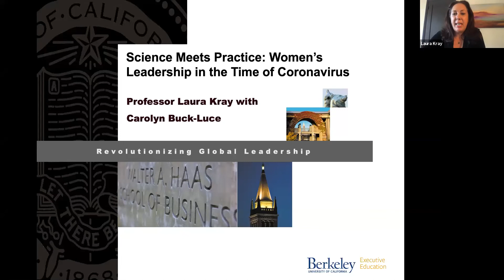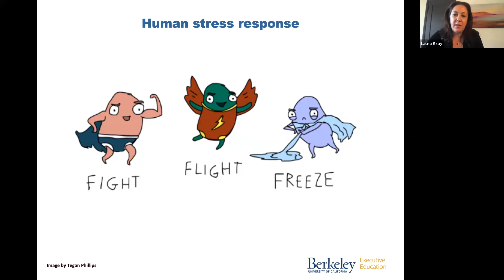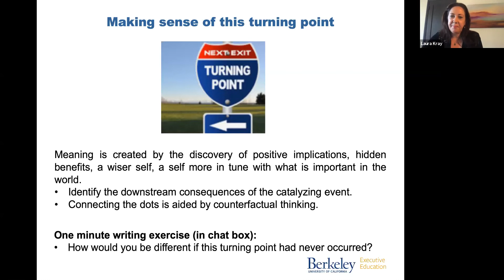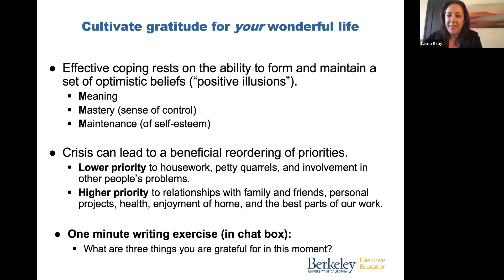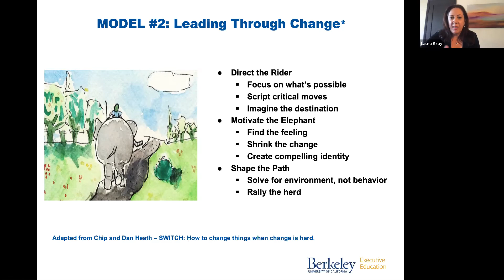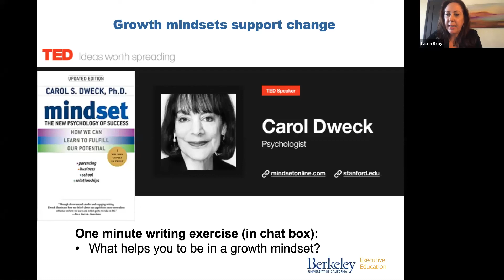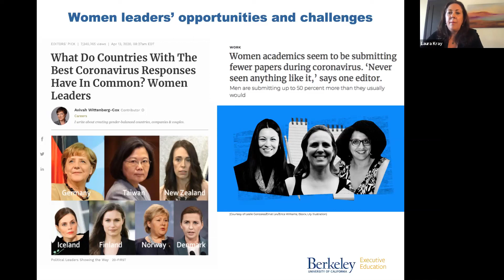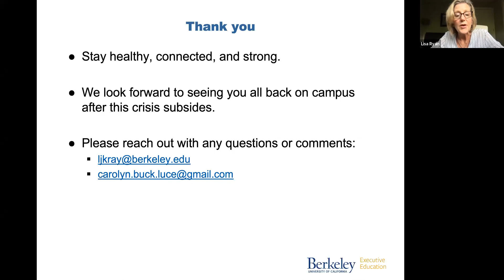Science Meets Practice: Women's Leadership in the Time of Coronavirus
As part of our commitment to helping our community lead through this crisis, Berkeley Executive Education is proud to introduce Professor Laura Kray in a discussion on women’s leadership in a time of uncertainty and rapid change.

Professor Kray is the Faculty Director of our Women in Executive Leadership Program. This outstanding program provides the research, insights, and practices to enable women to reach their potential as leaders.

During this webinar, Professor Kray and special co-host Carolyn Buck Luce, Managing Partner of Imaginal Labs, addressed:

-Developing strategies to strengthen your resilience
-Searching for meaning in a time of crisis
-Tapping into the power of growth mindsets
-Blending masculine and feminine approaches to power
-Finding win-win agreements, at work and at home
-Building virtual communities
-Recognizing opportunities in transitions and planning for a post Shelter in Place world